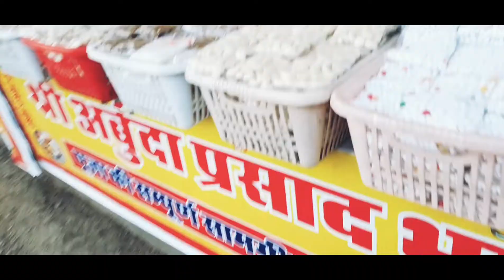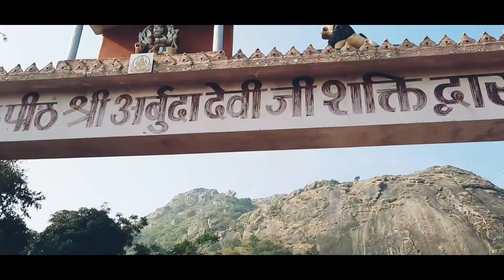🌿MY FIRST EVER MOUNT ABU TRIP 😍🥰trip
Hope you all like Vlog guys 💜🌿

I Tried my best in this blog 💛